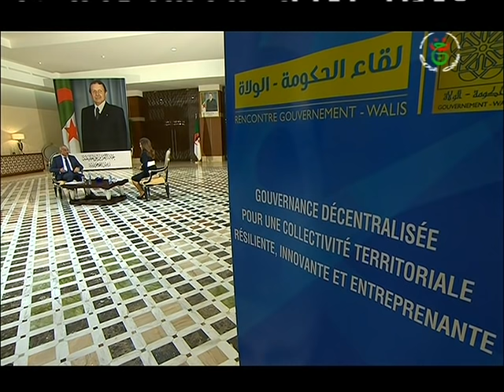برنامج حوار الساعة من تقديم فريدة بلقسام